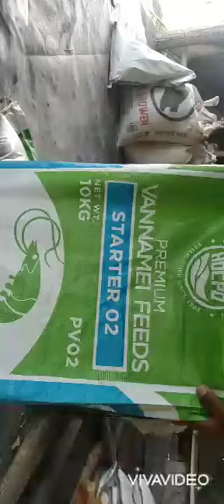ganito mga gawain sa pag kain ng mga hipon